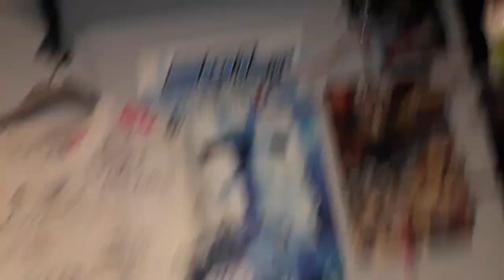DAILY VLOG 195 (CRABEL)